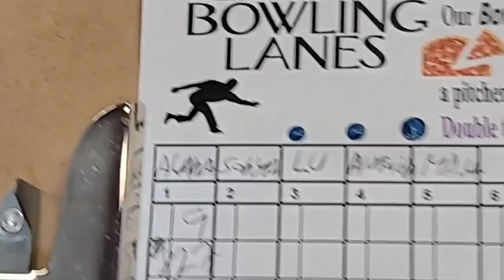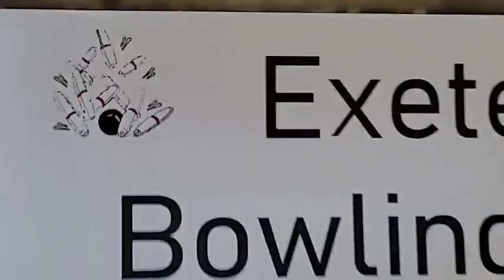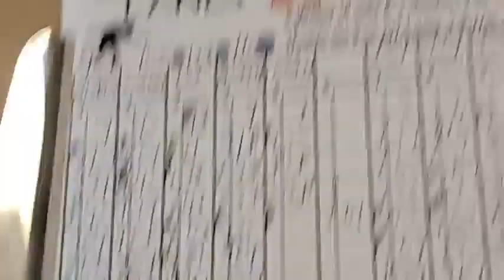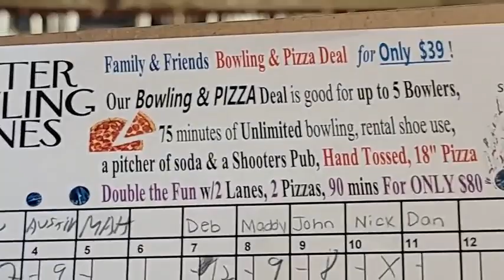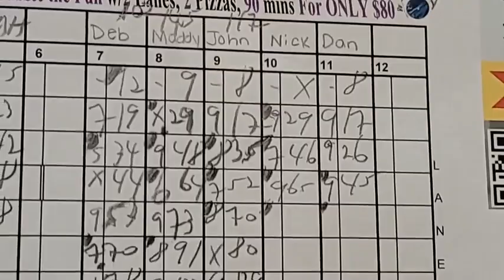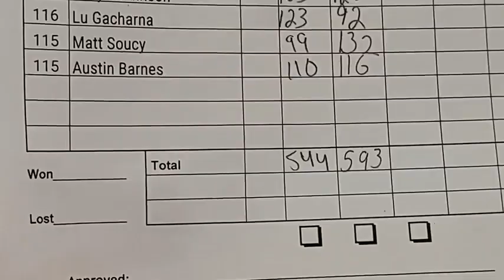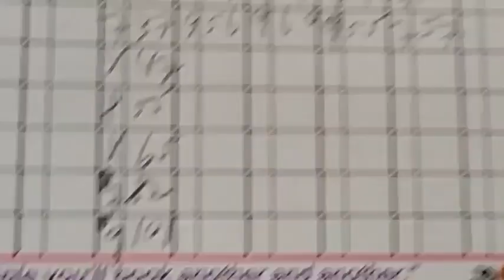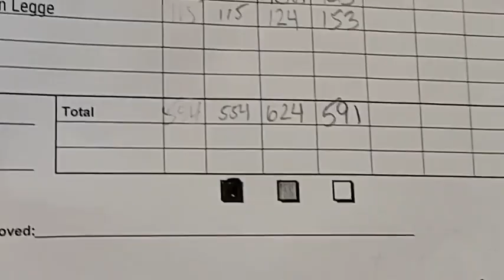Sunday Mixed Pro League: Season Final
$3500 Championship Match 1 vs. 2

Sunday Monthly Mixed Draft Pro League
Exeter Lanes--Shooters Pub- Exeter, NH
#1 Team Legge (58-6) vs.
#2 Team Soucy (50-14)
Announcer: Paul Grant
Candlepin Bowling Network
Team Legge Line-Up: Deb Desrocher, Madison Kelly-Riva, John Starner, Nick Norcross, Dan Legge.
Team Soucy Line-Up: Alana Brown, Sonya Johnson, Lu Gacharna, Austin Barnes, Matt Soucy.